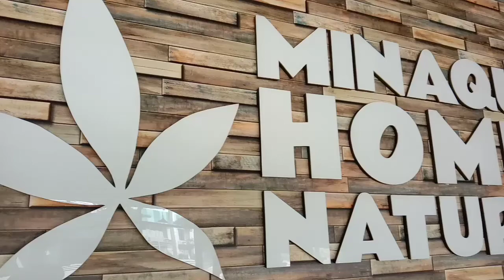Minaqu Home Nature (Pusat penjualan tanaman hias)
Minaqu Home Nature